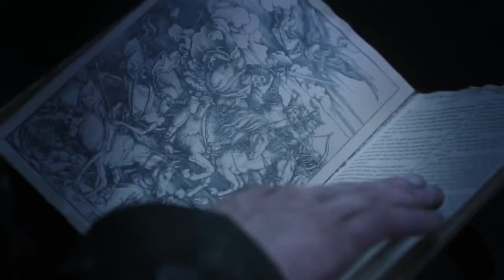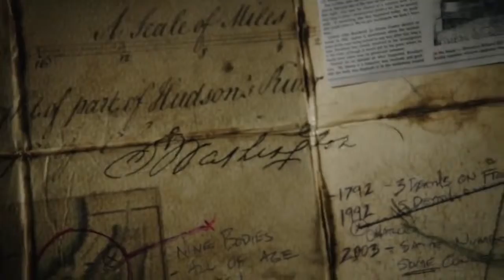Sleepy Hollow Video Trailer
Δείτε την σειρά εδώ:

Μεταφορά της κλασσικής ιστορίας του Washington Irving, με τίτλο The Legend of Sleepy Hollow, στη σύγχρονη εποχή, όπου ο Ίνκαμποντ Κρέιν ανασταίνεται για να κυνηγήσει τον ακέφαλο καβαλάρη, που είναι ένας από τους 4 καβαλάρηδες της Αποκάλυψης και συγκεκριμένα ο Θάνατος.